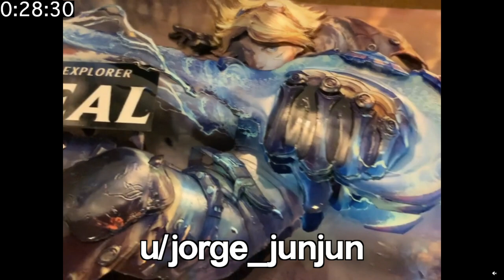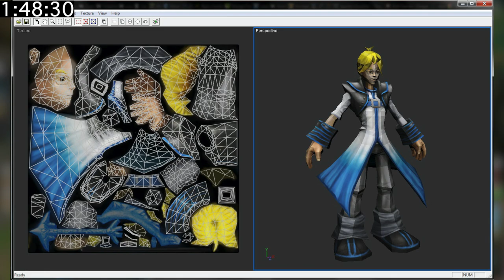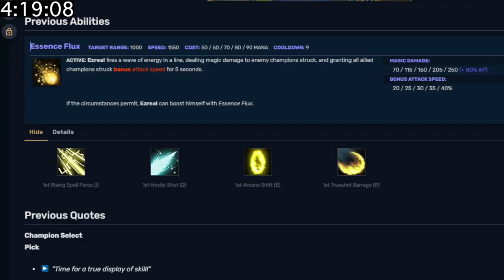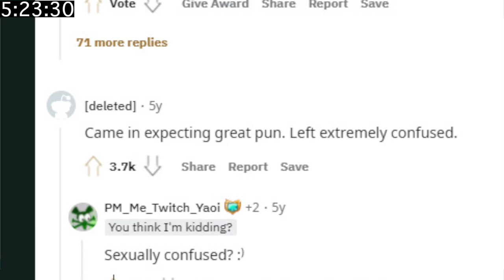7 Minutes of Useless Information about Ezreal! (Ft. Rav!)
7 Minutes of Useless Information about Ezreal! A whole new useless information about League of Legends. Anyways here is 7 minutes of useless information about Ezreal and 7 minutes you won't be able to get back. From the series 10 minutes of useless information about league of legends

Links to everything listed below! :)

Facts, easter eggs, and a lot of unusual clips of league of legends. No information that really matters. After watching this video you will not benefit from the information but you may find it mildy interesting. Anyways here is 10 minutes of useless information about league and 10 minutes you won't be able to get back. An Outside Joke is in this along with no pro guides, no lol montage, or skillcapped. Here in League of legends season 11. Also there's a lot of Ezreal or Ezreal in this not a Ezreal highlight or Ezreal or Ezreal montage but a lot of Ezreal or Ezreal. Featuring Rav with Ezreal